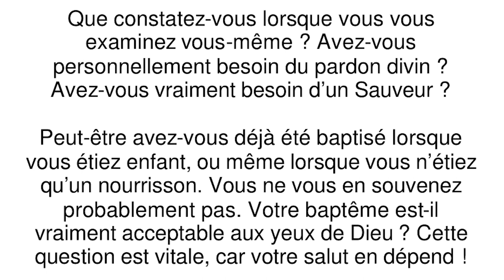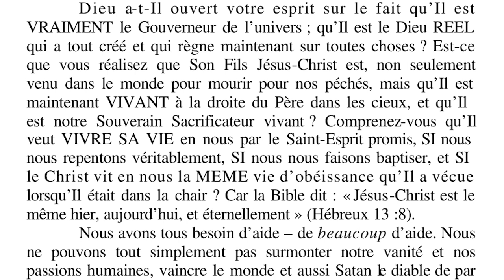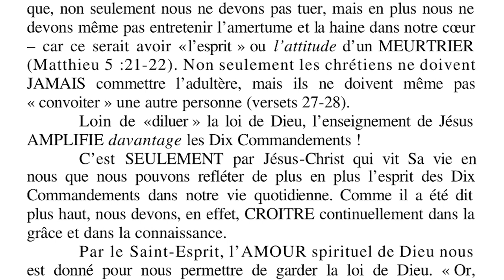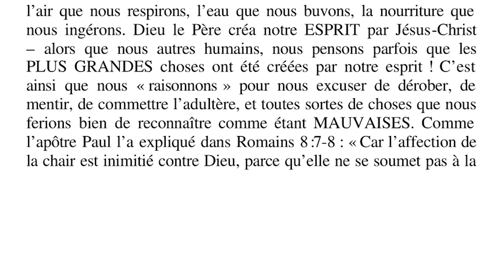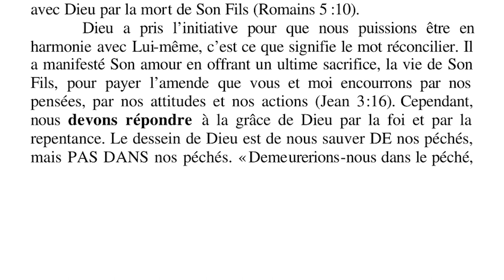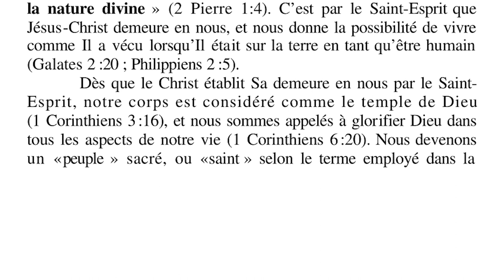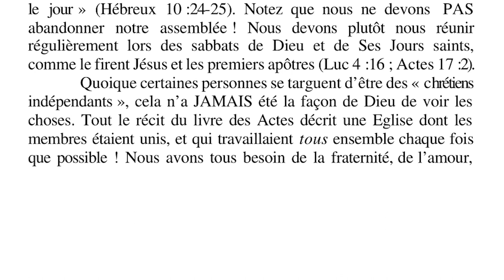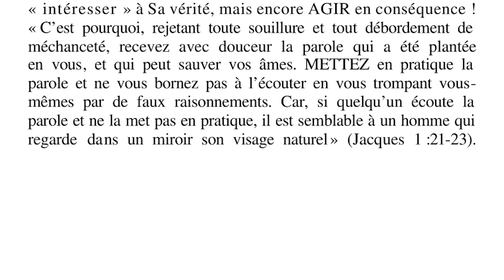Devriez vous être baptisés par immersion ?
Lecture de la brochure de Rodedick C. Meredith sur l'importance du baptême d'eau et de ce que cela représente.